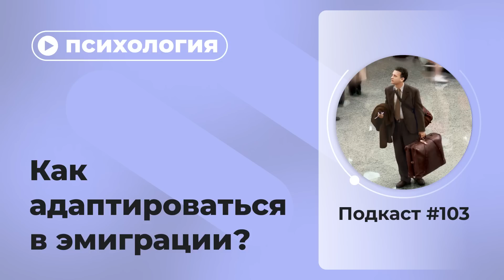Подкаст №103. Психология. Как адаптироваться в эмиграции?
Делимся личным опытом эмиграции и даем психологические советы, что делать, если вы уехали.
Смотрите курсы для тех, кто хочет не сойти с ума в кризис Мы в Telegram Мы в TikTok